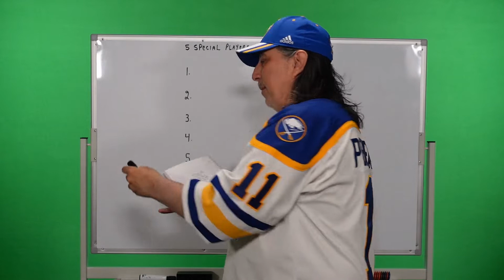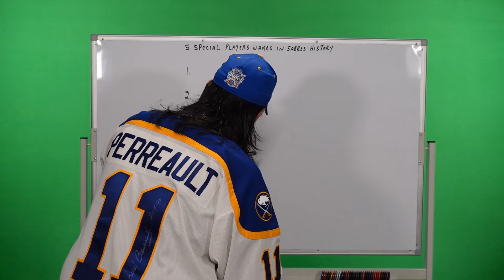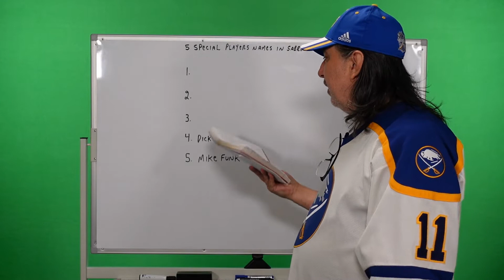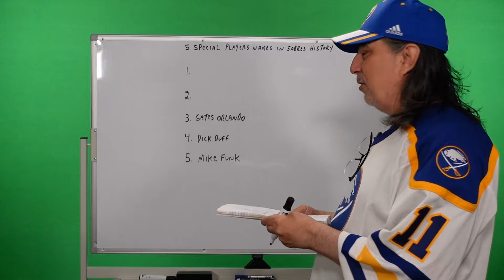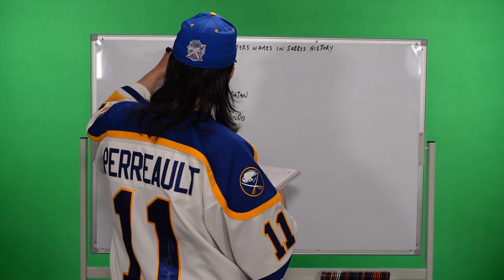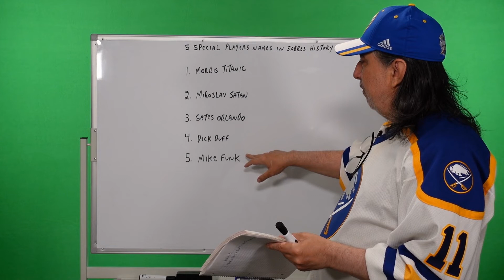The 5 Strangest Player Names In Sabres History